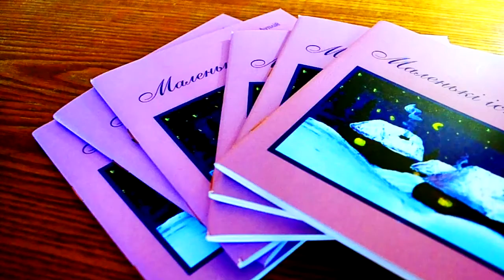Твір-мініатюра "Зупинка" із книги "Маленькі історії" читає автор Оксана Гетьман